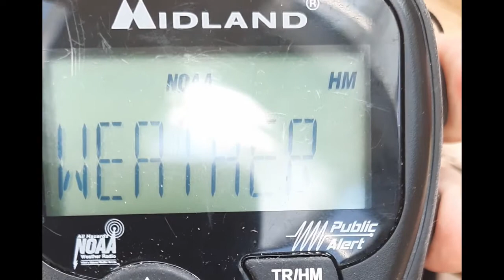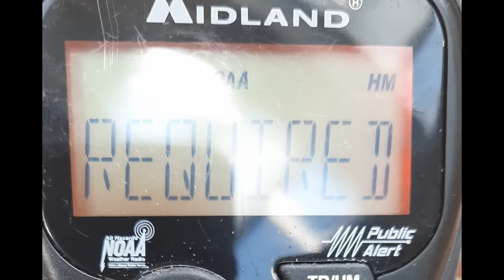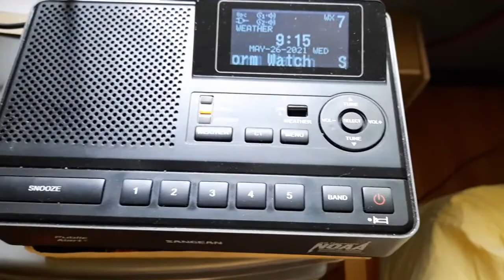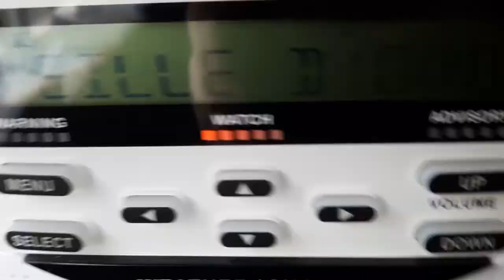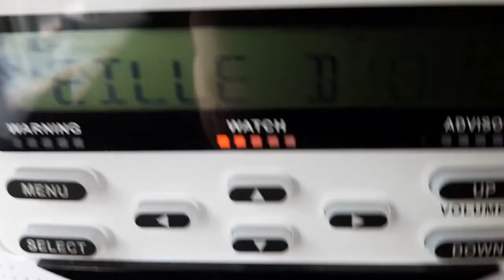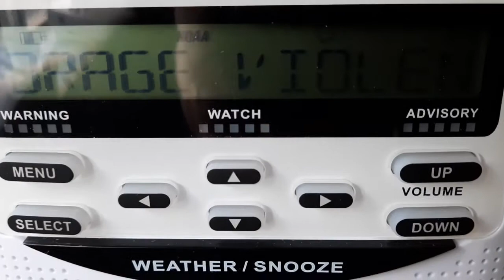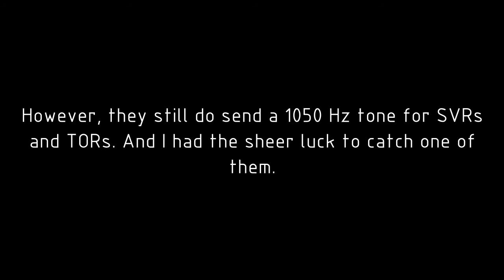[EAS #108-113] Goodbye AVIPADS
THIS VIDEO CONTAINS VALID SAME HEADERS. I AM NOT RESPONSIBLE FOR ANY MISUSE OF THESE TONES.